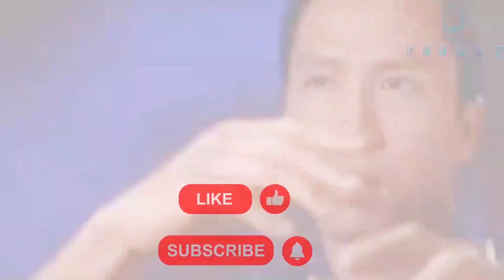Jet Li: I'm Almost Dying, So I'm Revealing EVERYTHING About Bruce lee!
Jet Li talks about Bruce Lee! I'm Revealing EVERYTHING About Bruce lee!

Bruce Lee - If It Wasn't Filmed You Would Never Believe It! [Remastered/Colorized 4K]

RESTORED - REMASTERED - COLORIZED 4K - VFX 60FPS ULTRA HD - HDR

A.I (artificial intelligence) remastered/restored and colorized footage of Bruce Lee that you have to see to believe.

►𝘽𝙚𝙚𝙧𝙙𝙮 - 𝘽𝙧𝙪𝙘𝙚 𝙇𝙚𝙚 𝘾𝙚𝙣𝙩𝙧𝙖𝙡 is proud to bring you EXCLUSIVE TO THIS CHANNEL -- NEW Bruce Lee footage that's been A.I remastered and colorized to 4K 2160p VFX.

This footage is owned by us at Bruce Lee Central Holdings, att: Bernard Mcalister & Daniel Johnston.

Full story and script.

Music

 • Alone Background ...